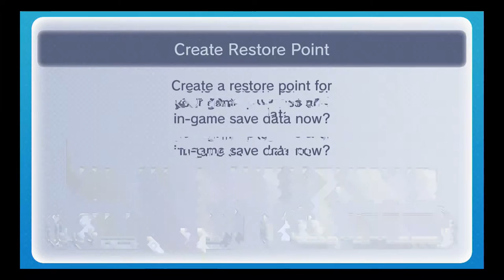Ocarina of Time 3 Heart Run 51 Freeing Nabooru, Sort Of